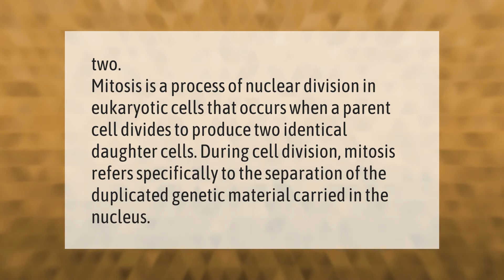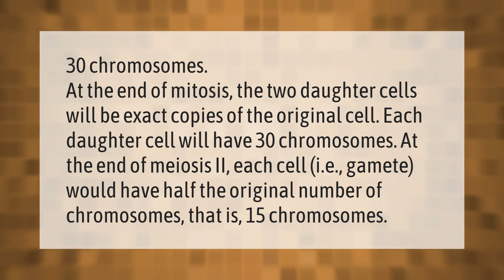How many daughter cells are produced in the mitosis?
00:00 - How many daughter cells are produced in the mitosis?
00:38 - How many chromosomes do human daughter cells have after mitosis?

Laura S. Harris (2021, March 2.) How many daughter cells are produced in the mitosis?
    AskAbout.video/articles/How-many-daughter-cells-are-produced-in-the-mitosis-224370